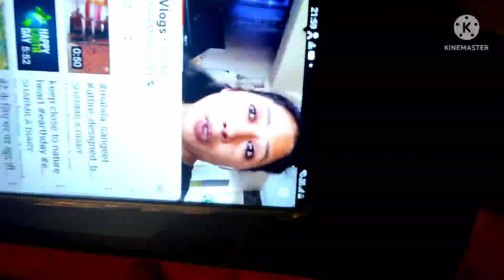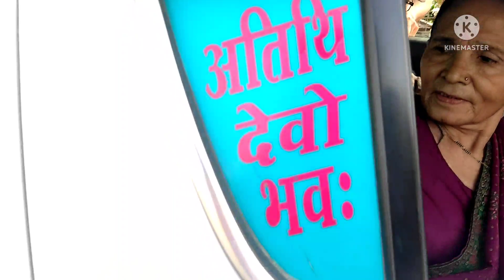everyday simple life |अतिथि देवो भवः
Hello friends my self Sharmila Rawat Basera
Very warm welcome to my you tube channel
Sharmila diary.I have created my YouTube channel for cooking gardening designing rooftop gardening travelling vloging and many more sach a intresting things.so please stay connected with me I always try to make an interesting videos on all above topics😍😍
Once you want to achieve yr goal you have to work smarty .So this is the same cycle for me